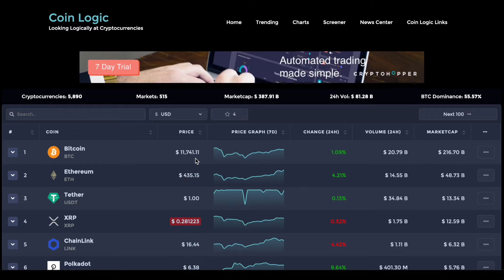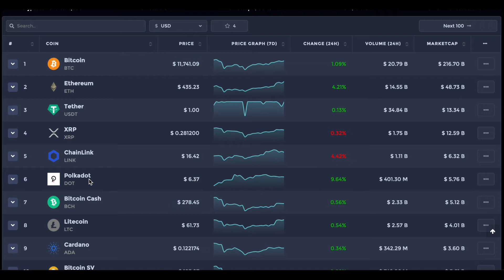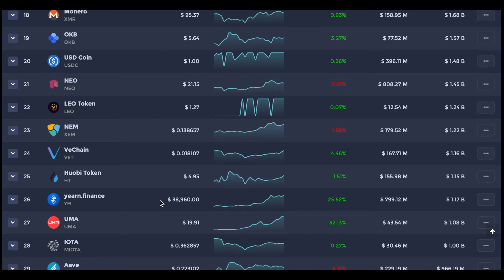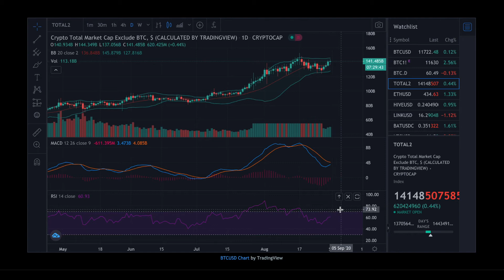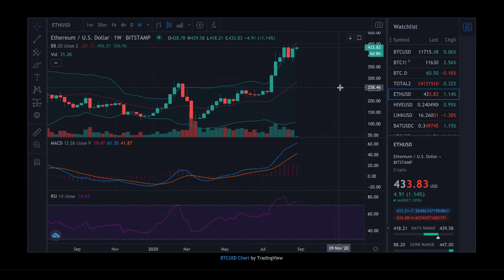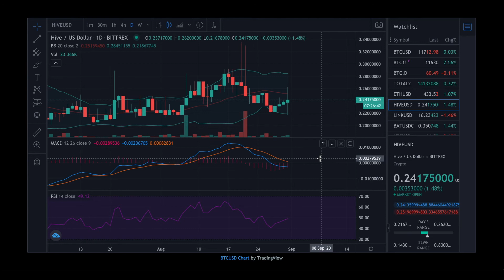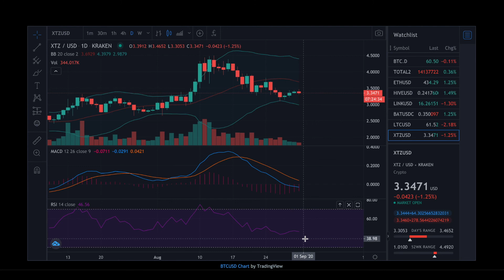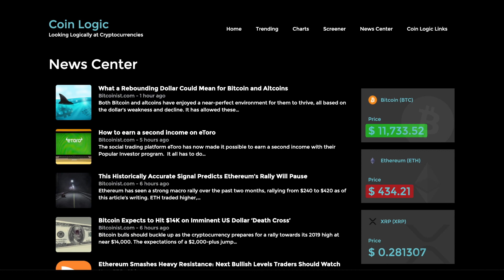Coin Logic Monday Crypto Market Update 8:31- Bitcoin Is Finding Weekly Support - TA for HIVE and BAT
Hello everyone! Hope everyone is having a great day! Today on the Coin Logic Monday Crypto Market Update, we are talking about Bitcoin finding weekly support at and around 11,600 which is extremely bullish in my eyes! We also visit the charts for HIVE, ETH, LINK, XTZ, and BAT.

We go over the top trending picks in the market by checking the data